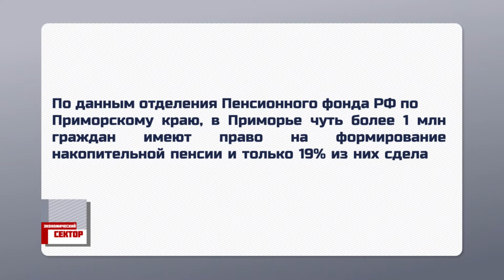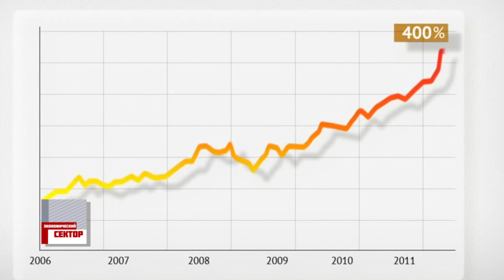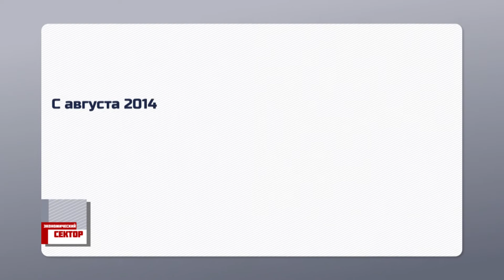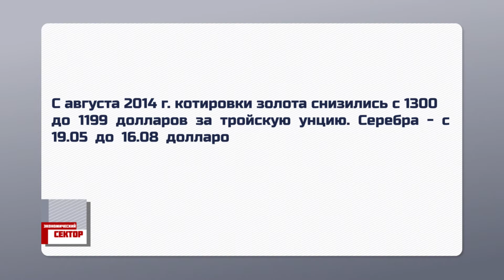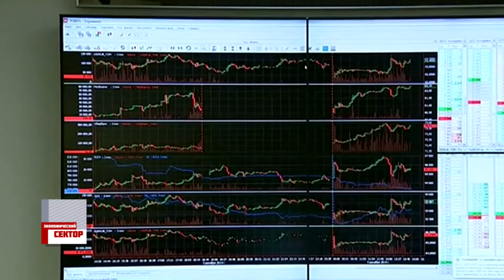Экономический сектор. Выпуск 9